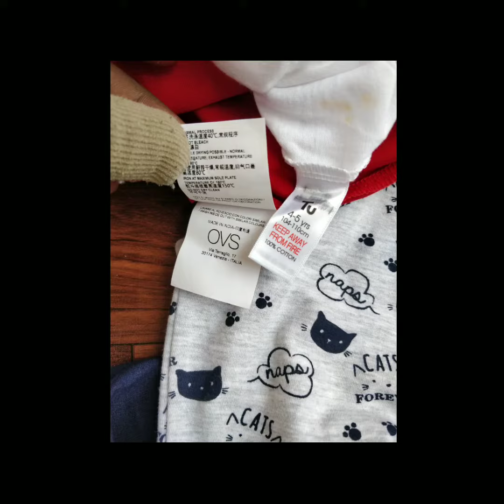Summer style Girls Frocks Baby Rompers clothes kids dress jacket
Kids Export Surplus Collection 888

*Kids Sleeveless Summer T-shirt* 👫

Size            :   2/3 TO 11/12 Years
Brand         :   As Per Label 🔖

Fabric        :   Cotton 🌿
Style           :   Mixed Varieties 🎨

Quantity     :   700 pcs

Moq            :   60 pcs

_Ping Me For Individual photos & Full Quantity_ 📣